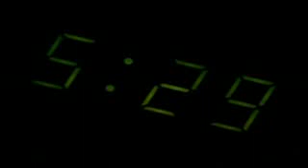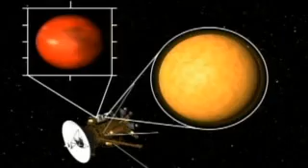Chemistry 4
Bill Nye